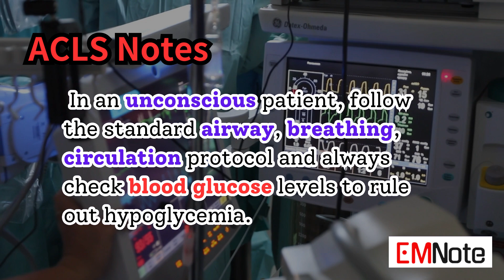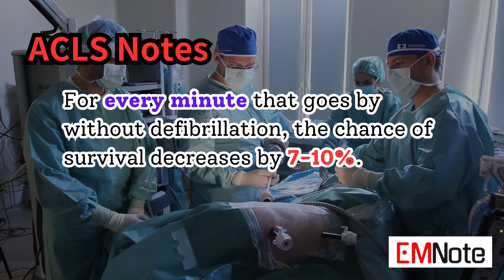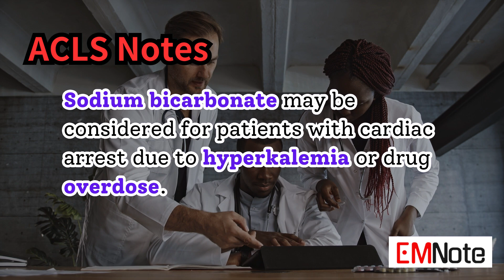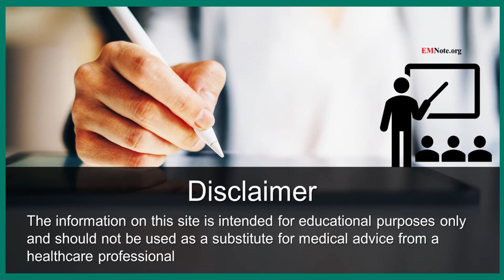ACLS and APLS Notes (Part 2)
In an unconscious patient, follow the standard airway, breathing, circulation protocol and always check blood glucose levels to rule out hypoglycemia.
The use of Automated External Defibrillators is safe and effective for children in cardiac arrest.
A pre-excitation syndrome, such as Wolff-Parkinson-White syndrome, should be considered in the context of syncope and an abnormal ECG showing delta-waves.
AV nodal blocking agents such as diltiazem or esmolol are contraindicated in atrial fibrillation associated with pre-excitation syndromes such as Wolf-Parkinson White syndrome.
For every minute that goes by without defibrillation, the chance of survival decreases by 7 to 10%.
The umbilical vein is the preferred vascular access for delivering intravenous medications to newborns.
Target temperature management involves cooling the patient's body temperature to 32 to 36°C for 24 hours.
During CPR, the rescuer should allow for complete chest recoil after each compression.
Early coronary angiography and percutaneous coronary intervention are recommended for OHCA patients with ST-elevation myocardial infarction noted after ROSC.
Current guidelines recommend against the routine use of calcium for asystole or PEA.
Sodium bicarbonate may be considered for patients with cardiac arrest due to hyperkalemia or drug overdose.
Cardiac arrest in pregnancy requires left lateral uterine displacement to improve maternal circulation.
Routine endotracheal suctioning for infants with meconium-stained amniotic fluid is not recommended unless airway obstruction is suspected after positive pressure ventilation.
A rising heart rate is the most important sign of effective ventilation and a positive response to resuscitation in a newborn.
Multimodal neuroprognostication should be performed at a minimum of 72 hours after return to normothermia.